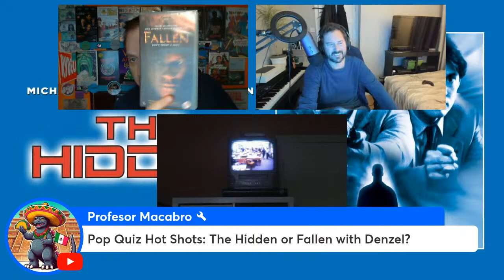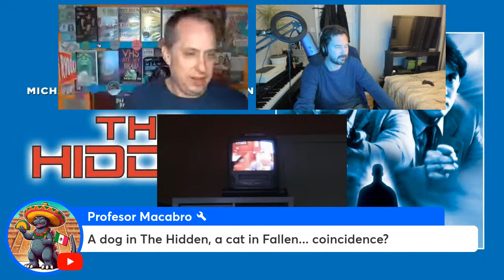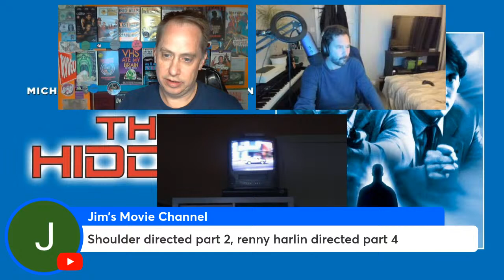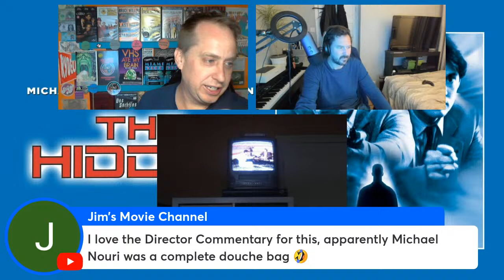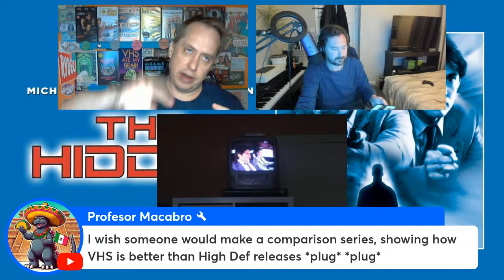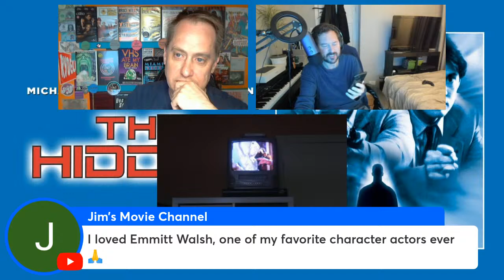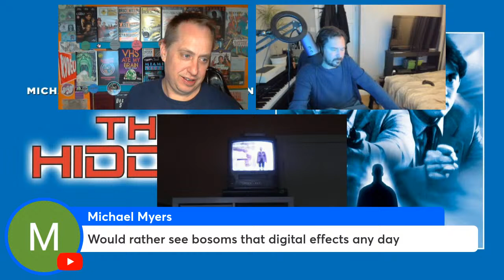The Hidden (1987) Watch Party & Commentary